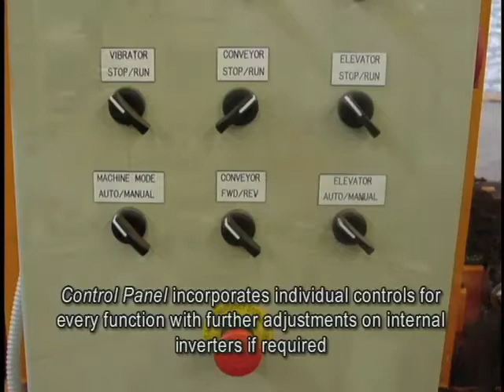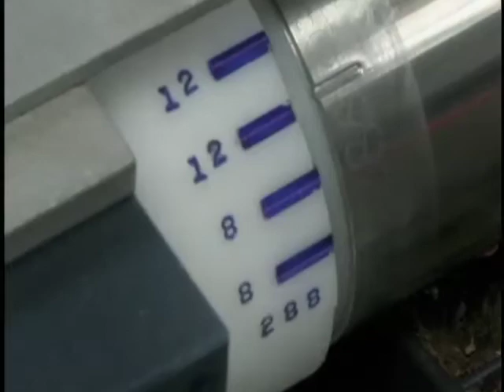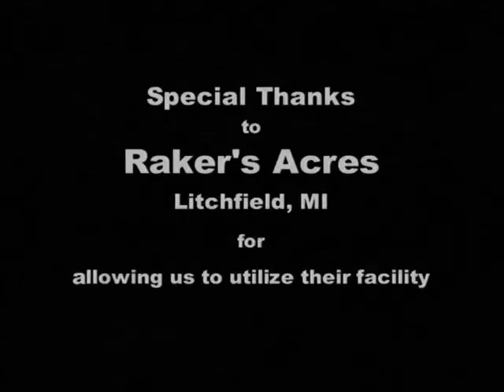Cylinder Seeder Inline Operation by Blackmore Company USA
The fastest sower seeders in the world even when they are not sowing seed!

Make ordinary drum seeders obsolete!

5 second orifice/hole size changes
20 second seed changes
Click to another tray size without hardware changes
Change to another cylinder head in a minute
Double sow with either double holes or with 2X setting